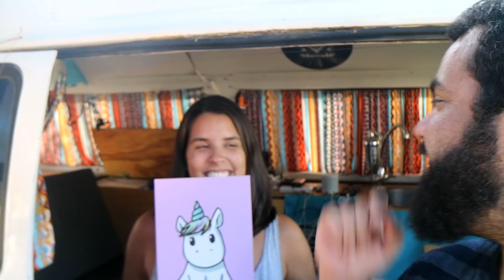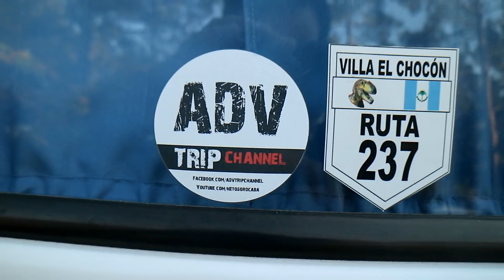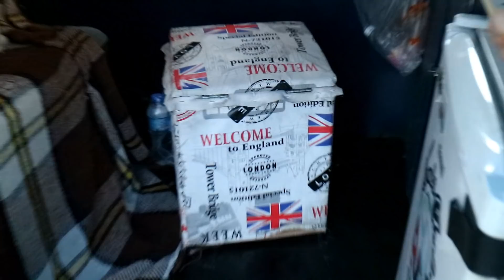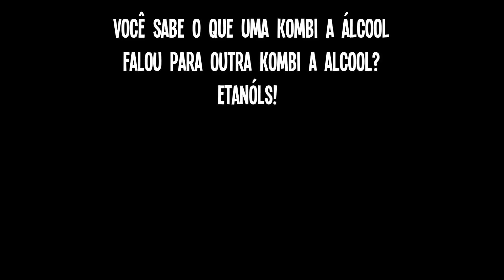CONHEÇA VÁRIAS KOMBIHOMES E INSPIRE-SE | Encontro PILUÁ pt1 | T8E26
Fala aí pessoal, tudo bem? No vídeo de hoje, estamos mostrando como foi o primeiro dia do encontro de despedida da família Piluá, que aconteceu no CAMPING CARRION em ITU - SP.

GOSTA DE NOSSOS VÍDEOS e quer nos ajudar a continuar produzindo conteúdo? Você pode colaborar conosco através do apoia-se

TRILHA SONORA DESTE VÍDEO:
Unified - Johan Glössner

MUITO OBRIGADO pelo carinho e por assistir os nossos vídeos. PAZ